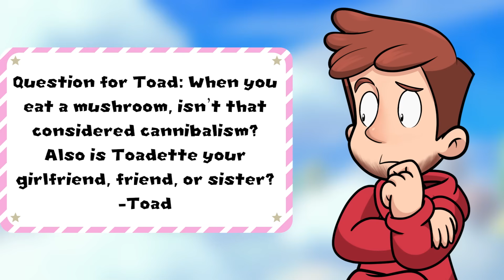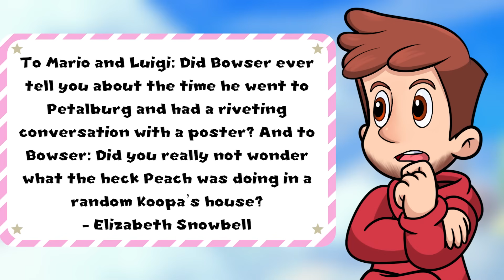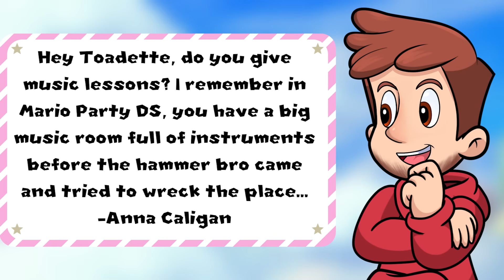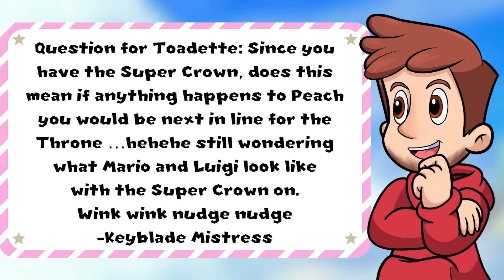🍄Ask Mario🍄 - 👑Ep. 20👑SUPER CROWN SCARE!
Toadette is here for the season finale! ...and everyone's favorite power up...

Written by me, DoJayMi, and a few lines at the end by HyperVoiceActing!

Mario and Luigi performed by me!

Abomination performed by:
My sister Sis Frame!

🎨Special thanks to these incredible artists🎨:

Nintendrawer
(Mario, Luigi, Bowser, and Slick Frame)

DoJayMi
(Slick Frame, himself, theater background)

Corpse Syndrome
(Slick Frame)

HyperVoiceActing
(Toad and Toadette)

Jordan Scarzfava
(Objects)

Devin Quigley
(Theater background and Abomination)

No. 173